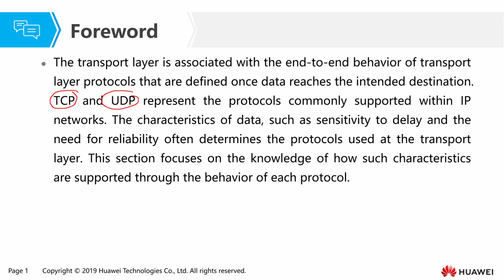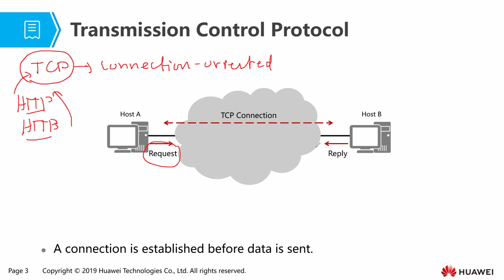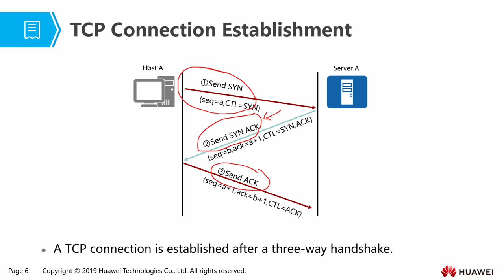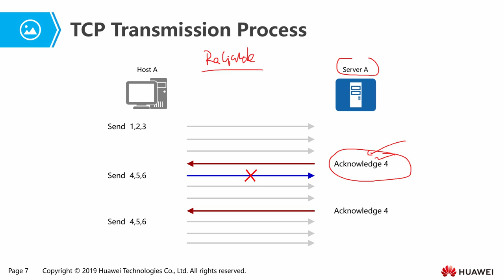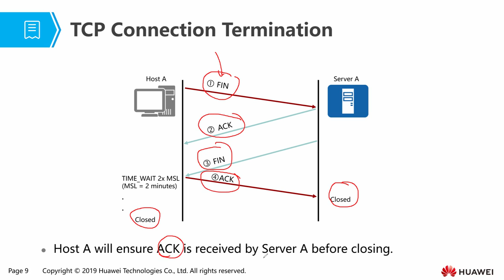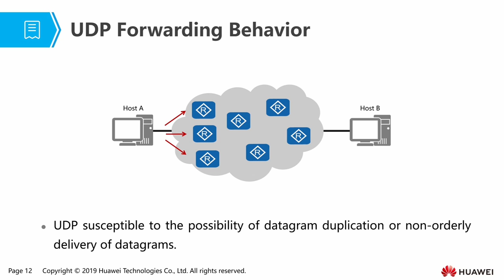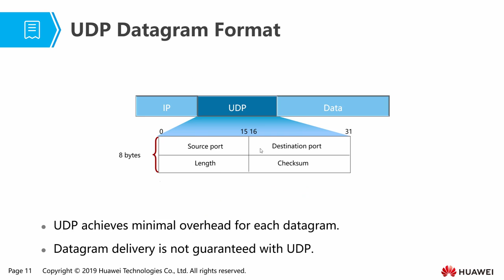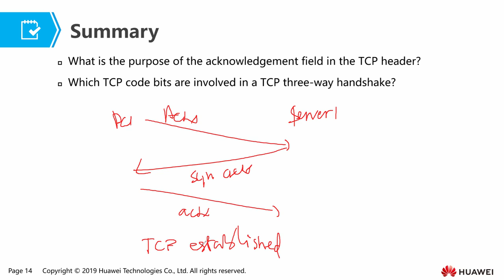Chapter 06: Transport Layer Protocols